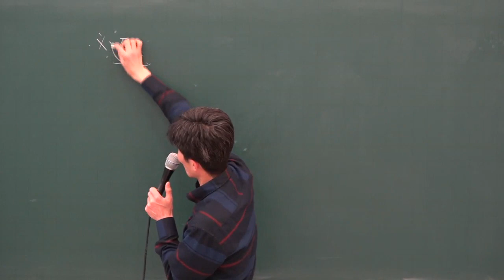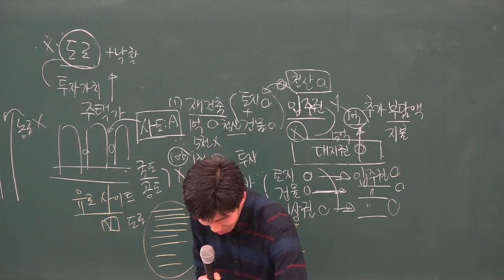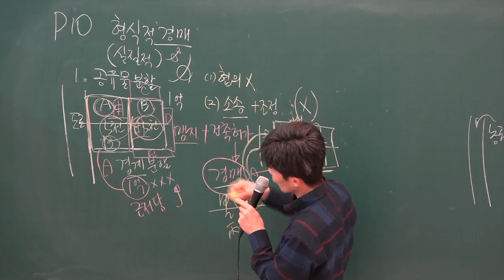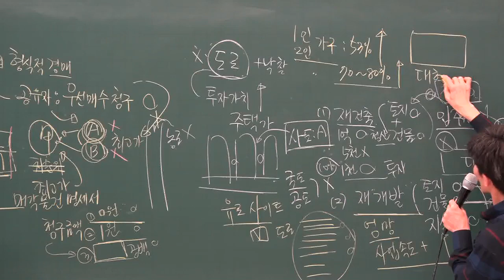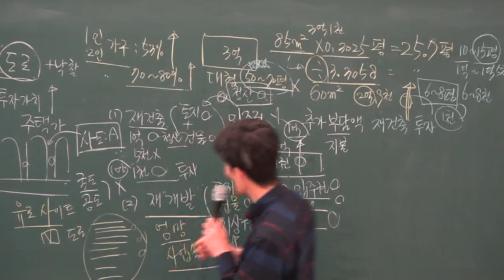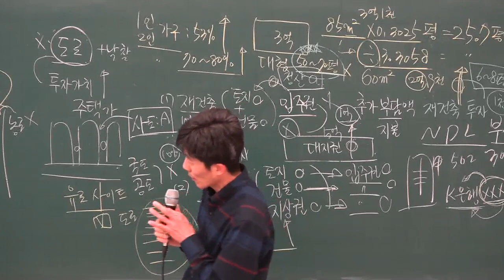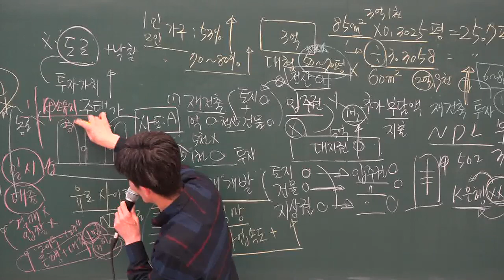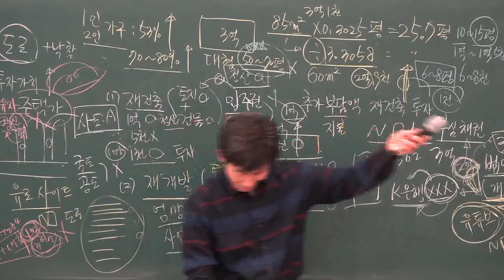[공전무] 2019년 부동산 경매특강 2강